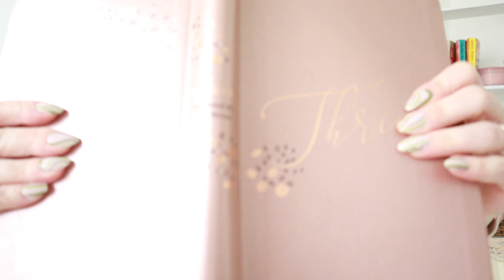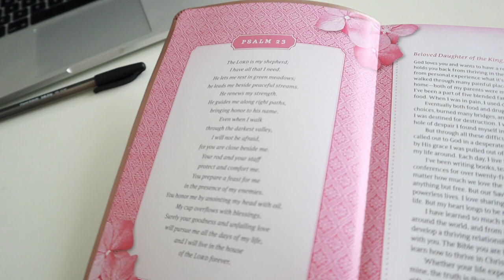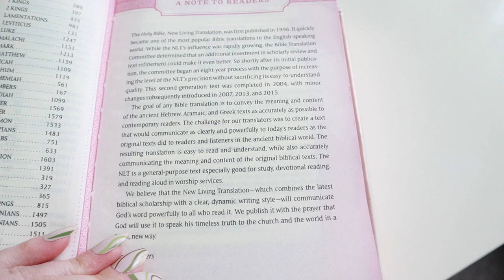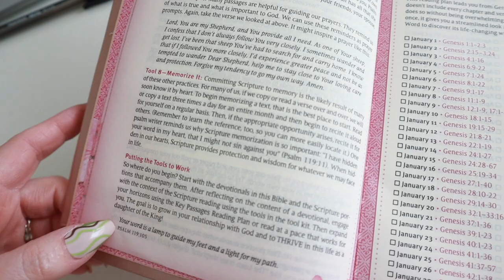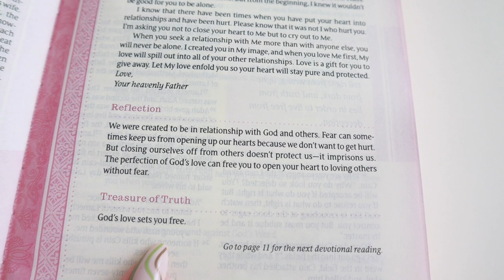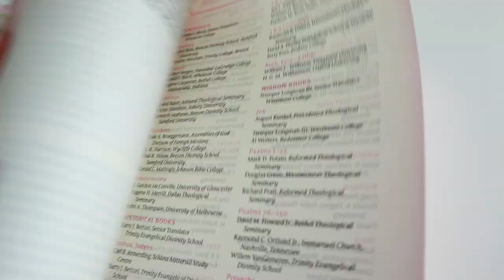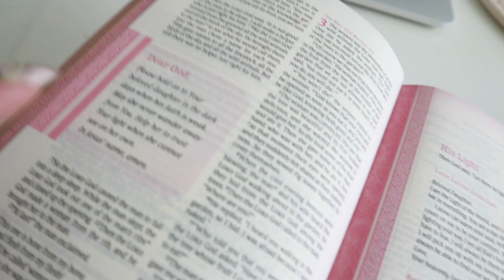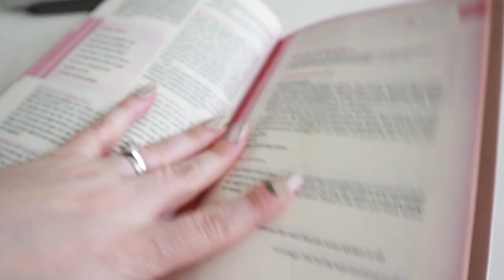Girly Bible Review 2023 | Thrive Devotional Bible NLT | Rose Gold Bible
Girly Bible Review | Thrive Devotional Bible  NLT | Rose Gold Bible